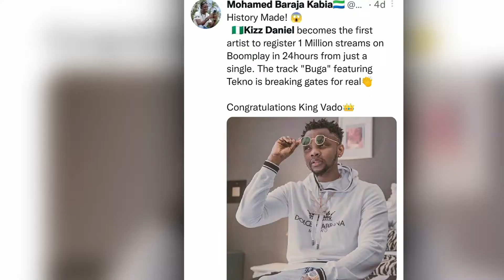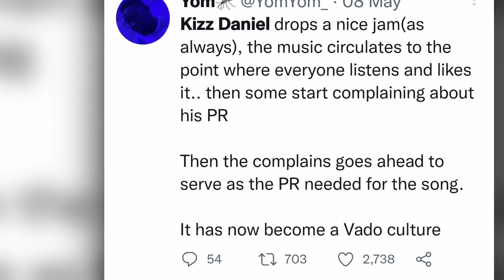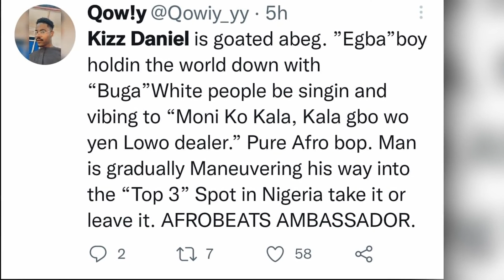Kizz Daniel Breaks World Record With His New Song Buga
In this video i spoke about Kizz Daniel and his latest achievment on the Buga song from topping the Nigeria Apple chart to being the no 1 song on the global shazam chart...